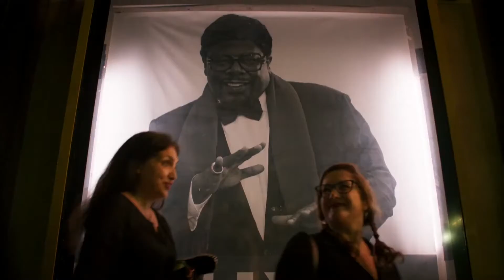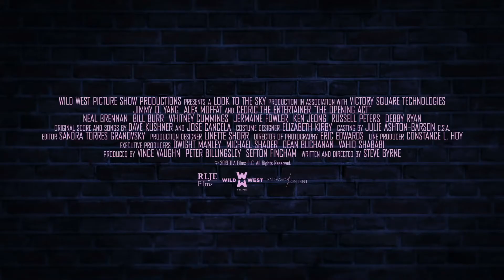The Opening Act (2020) - Official Trailer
Follows Will O'Brien whose true life passion is to become a stand-up comedian.